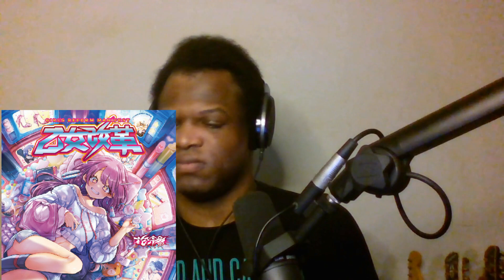HANABIE WANT TO TIE UP NEED Reaction Review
So in this video I checkout Hanabie's song called Want To Tie Up. This is the very first time I'm hearing this song so I'll be giving my initial thoughts til the end.